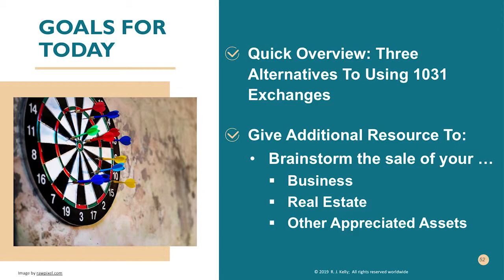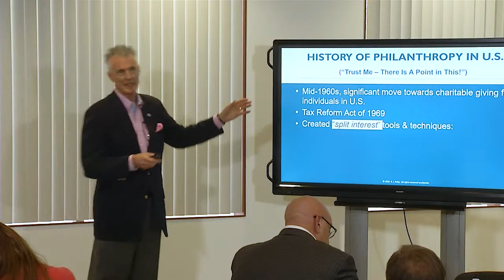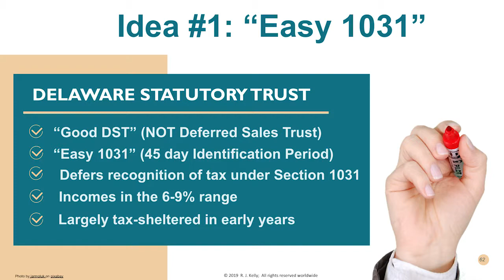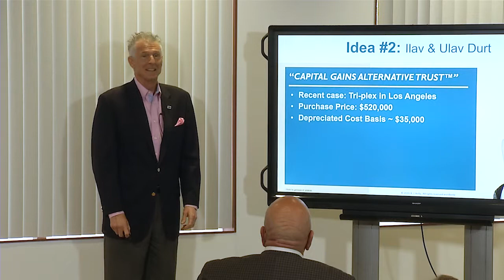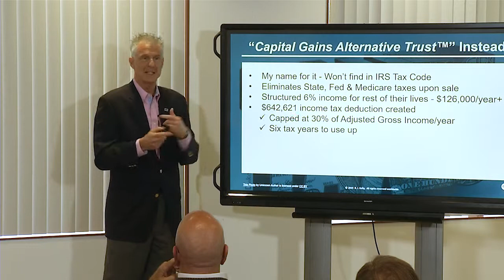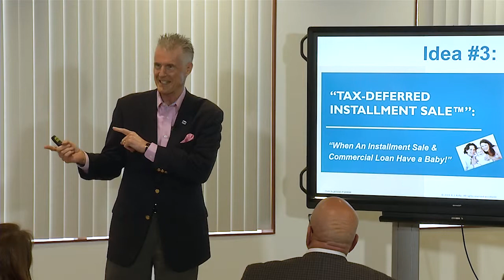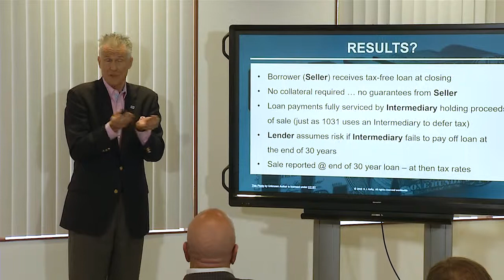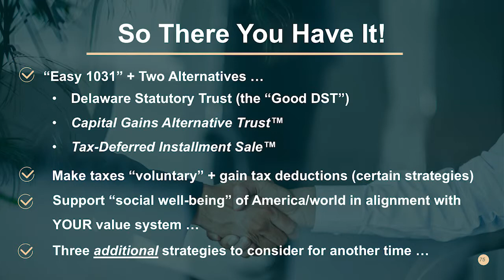R. J. Kelly "How To Sell Your Business With No Tax" - Hot Topics For Business Owners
Wealth Legacy Group®, Inc. is a registered investment adviser offering advisory services in the State of California and in other jurisdictions where exempted. Registration does not imply a certain level of skill or training. The presence of this video on YouTube shall not directly or indirectly be interpreted as a solicitation of investment advisory services to persons of another jurisdiction unless otherwise permitted by statute. The content is developed from sources believed to be providing accurate information. The information is not intended as investment, tax or legal advice. Please consult legal or tax professionals for specific information regarding your individual situation.
Past performance may not be indicative of future results. Securities investing involves risk, including the potential for loss of principal. There is no assurance that any investment plan or strategy will be successful, or that markets will recover or react as they have in the past.